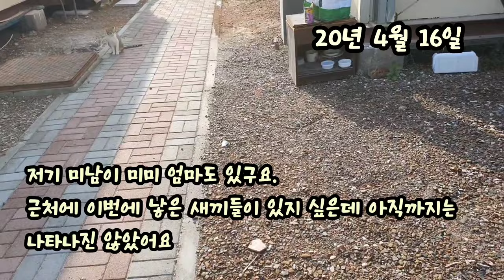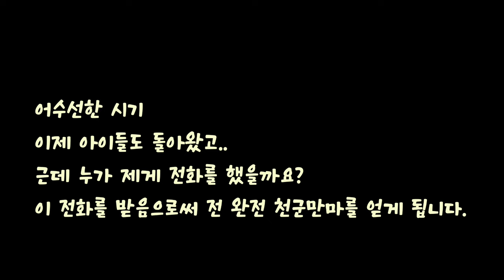[28편] 아랍에미레이트 길냥이들과의 이야기 - 평화로운 주말 걸려온 의문의 전화]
출처